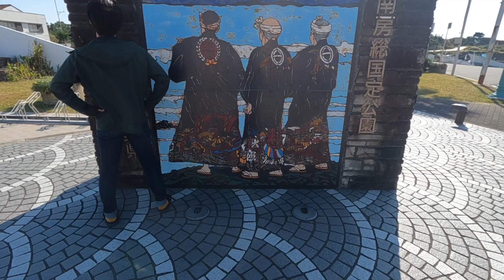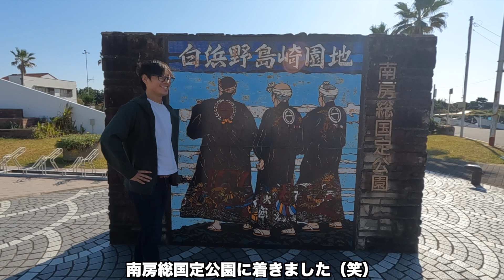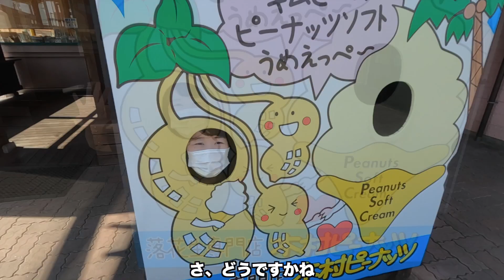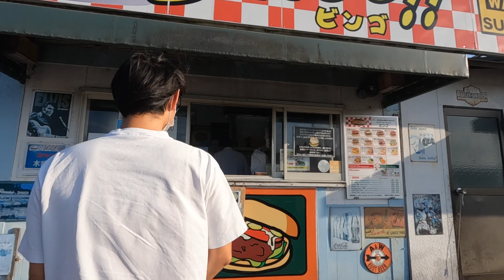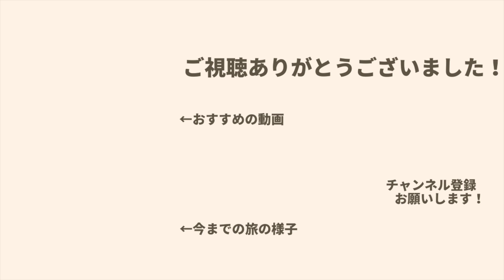【軽バン車中泊136】絶景だらけの房総半島ぐるっと一周旅。にしても沖ノ島秘密基地過ぎん？【日本一周/千葉】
2022年5月から日本一周しています！

今回は房総半島をぐるっと一周してきました^^
お洒落な道の駅でピーナッツシェイク飲みクジラ食べ、
海沿い穴場スポットで波の音に癒されて、
波打ち際の白いベンチでほっこりし、
木村ピーナッツのソフトクリームに度肝を抜かれて、
東京湾とは思えない綺麗な海辺で洞穴探検。
最後はデカ過ぎるハンバーガーでさぁビンゴ！！
1日中天気が良くて最高でした^^

《目次》
0:00　オープニング
1:05　道の駅 ローズマリー公園
3:58　名倉海水浴場駐車場
4:55　野島崎
6:58　木村ピーナッツ
8:16　沖ノ島
12:11  ビンゴバーガー
14:19  夜ごはん